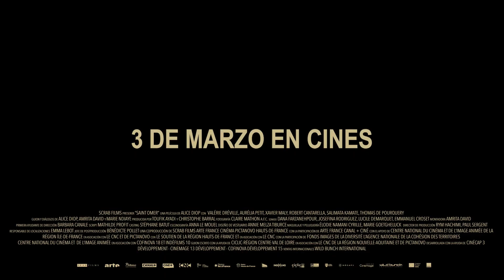SAINT OMER - Trailer VOSE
La ópera prima de Alice Diop aterriza en España el próximo viernes 3 de marzo tras una larga y exitosa trayectoria por festivales y premios internacionales. La ganadora del Giraldillo de Oro en el Festival de Sevilla y la finalista al Oscar como Mejor Película Internacional está a menos de 1 mes de su estreno en nuestro país. No dejes que te lo cuenten.

SINOPSIS: Tribunal de Saint Omer. La joven novelista Rama asiste al juicio de Laurence Coly, una joven acusada de matar a su hija de 15 meses al abandonarla a la subida de la marea en una playa del norte de Francia. Pero a medida que avanza el juicio, las palabras de la acusada y los testimonios de los testigos harán tambalear las convicciones de Rama y pondrán en duda el propio juicio.